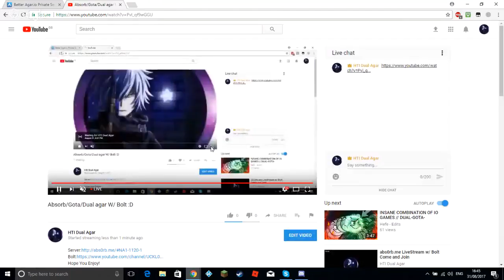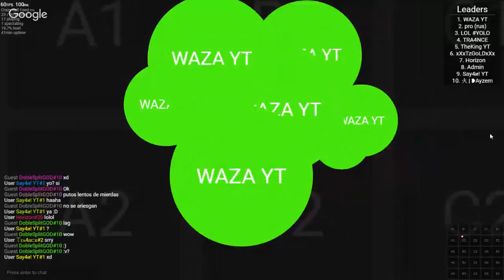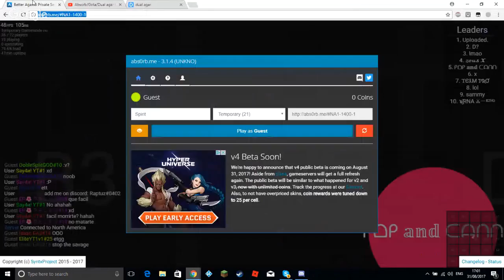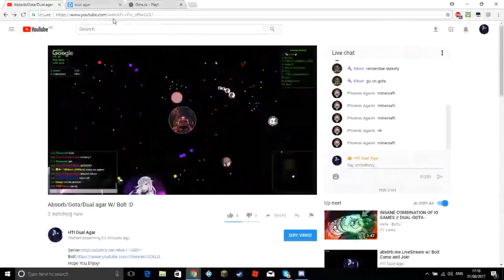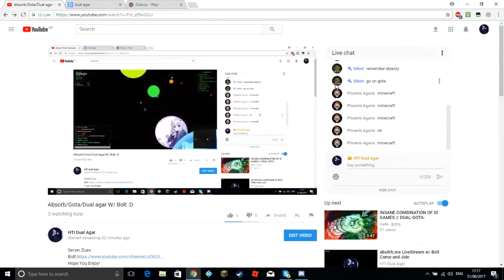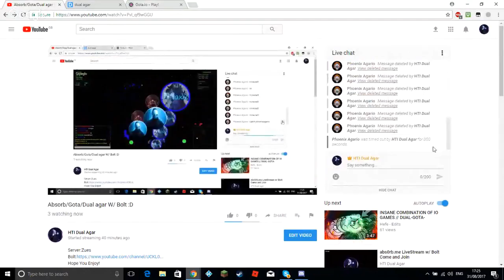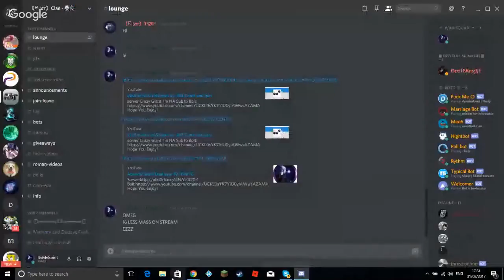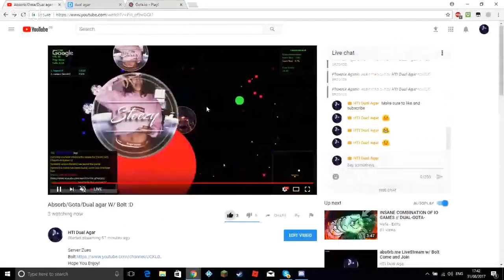Absorb/Gota/Dual agar W/ Bolt :D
Server:Zues